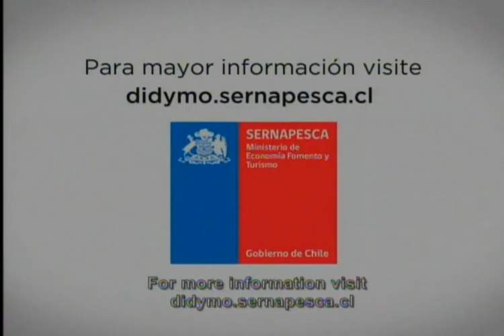SERNAPESCA 01 MARZO 2016 NOTICIAS CENTRAL 01 03 2016 20 27 wmv Reproductor multimedia VLC